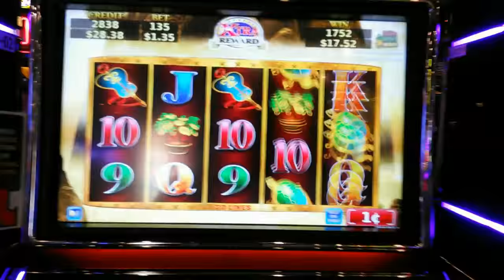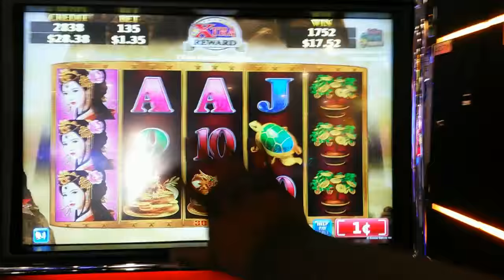Konami - Dragon's Voyage : 4 symol Bonus trigger on a $1.35 bet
Slot Name: Dragon's Voyage
Bet: $1.35
Slot Maker: Konami